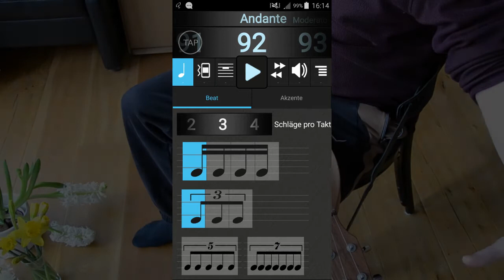Mountain Dulcimer - Heißa Kathreinerle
Dieses Stück spiele ich auf meiner McSpadden Mountain Dulcimer, Stimmung D-A-d, erstmalig "nur" mit 3 Saiten und mit Metronom. Gewählt wurde ein nicht allzu hohes Tempo, damit es Einsteigern leichter gemacht wird, das Stück nachzuspielen.

Zum Stück:
Ein deutsches Volks- und Kinderlied. Erstmals veröffentlicht wurde es in Clemens Neumanns Spielmann im Jahr 1928.
Melodisch lehnt es sich an ein altes und beliebtes Lied, nämlich "Gügük im Häfele", an. Dessen Originalmelodie lässt sich bis ins 14. Jahrhundert zurückverfolgen und gehörte bis etwa 1730 zum Standard-Repertoire der Pfeifertage.
(Quelle: Wikipedia)